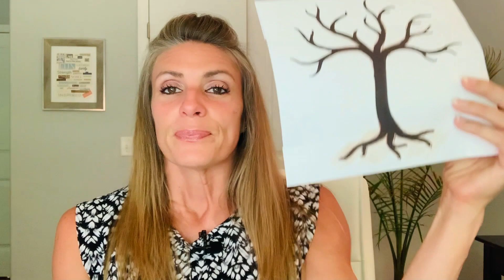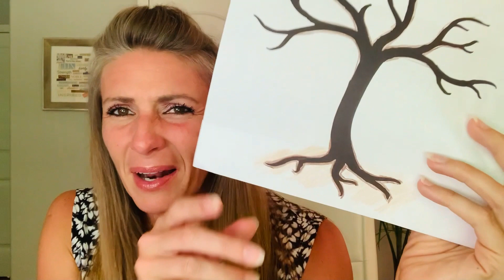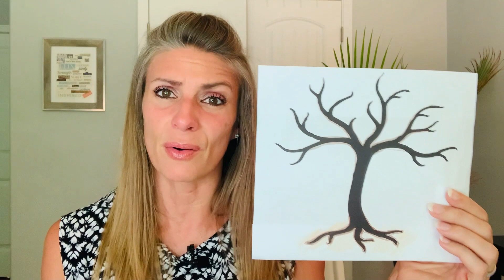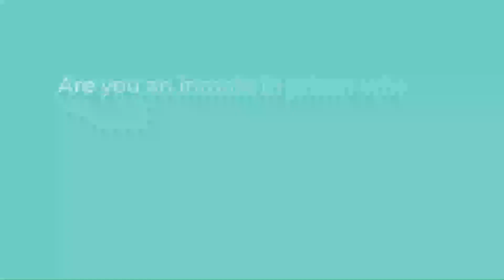The Root of the Problem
Paul says in Galatians 6:7 (NLT), "You will always harvest what you plant." Some versions say "A man reaps what he sows." It would certainly be a surprise if you planted corn and watermelon came up! Our fruit life is the result of our root life. It's a natural law that we harvest what we plant. This principle is true in other areas of our lives too. If corruption and destruction are the harvests, what is being planted?

We cannot communicate through our phone line; please use the email system or write to us. We read and pray over every letter we receive. Sorry, we cannot receive COD emails or phone calls.